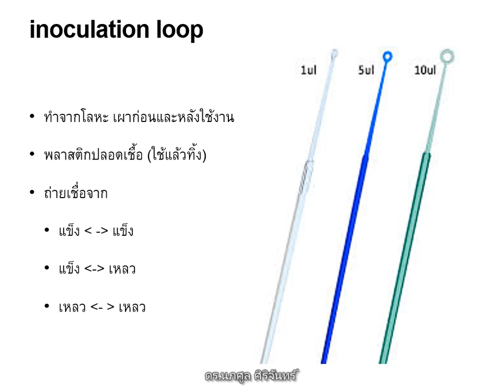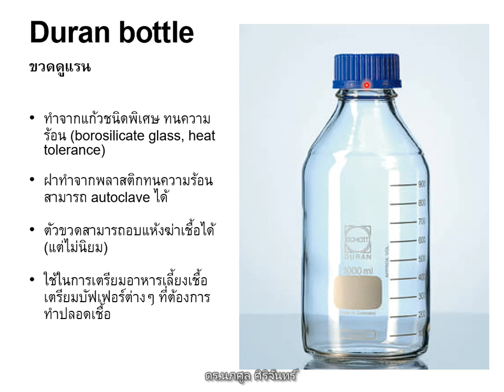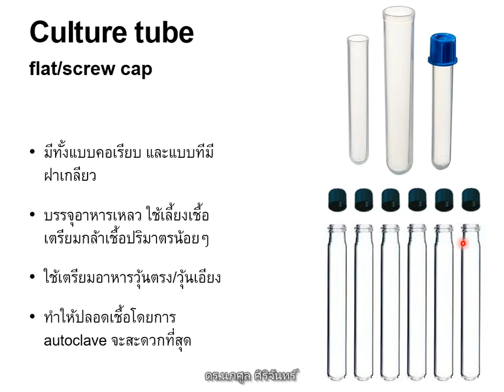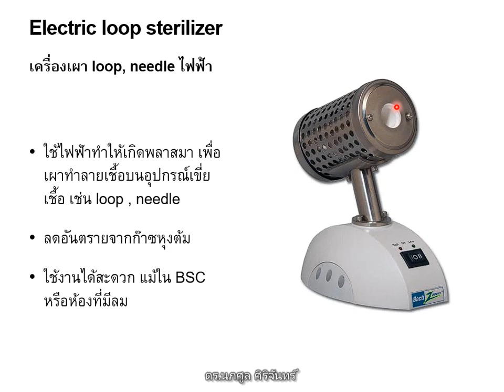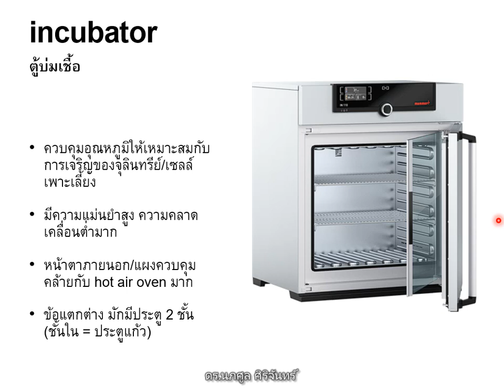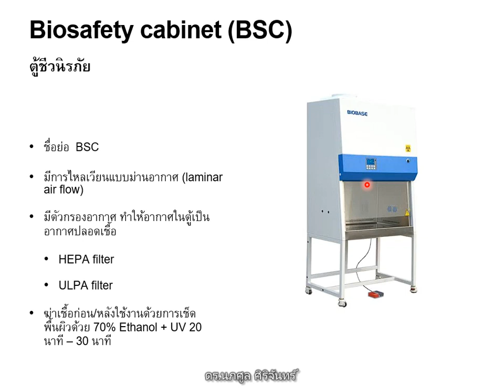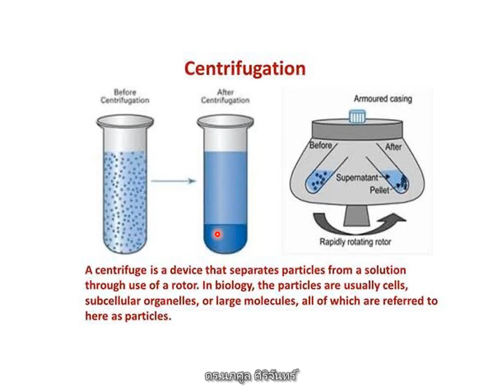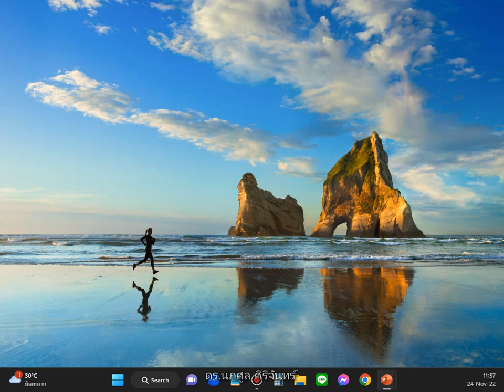NUS1102 Lab 2022 11 24 11 General Instruments in Micro Lab